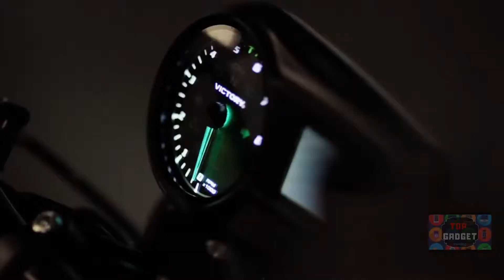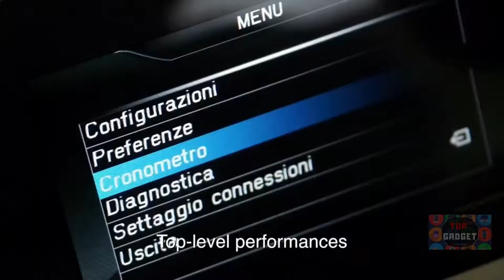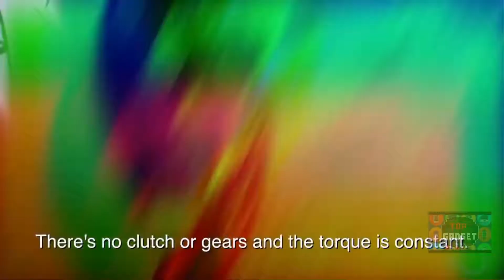Top 5 Electric Super Bikes Really Exist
💗 Do you want YOUR product featured on TOP GADGET?

This videos belong to the video creator and the product owner. This is not a promotional video, this compilation videos is intended to support our new generation innovators.

This Channel support our  passionate innovators. This channel influence, educate and motivate the young innovators to continuously create possibilities that technologies can make our life more better.To support this companies please visit their products on their respective websites.

If you are the creator or owner of the footage and have reservations please notify us via YouTube comments or email and we will accommodate you.

Given the slow growth of the electric vehicle market and resultant charging infrastructure—it's about as straightforward a chicken-egg scenario as one can get—can high-end electric vehicles break the stalemate? That's been Tesla's plan, with a goal of not just building electric cars, but better cars. Mission's plan is similar—build the best electric bike possible, and those that can afford it won't have to worry about compromises. For EV builders, it's important to prove to the market that electric vehicles can compete, something the RS does well. But the huge question is when the technology will trickle down to cheaper models and more potential buyers.